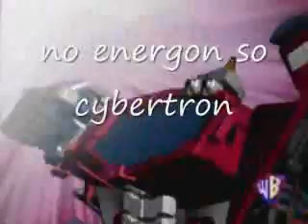Transformers Armada and Cybertron Supermode Optimus Prime